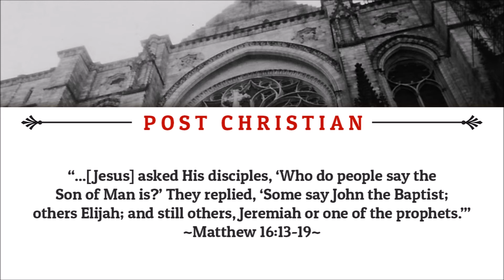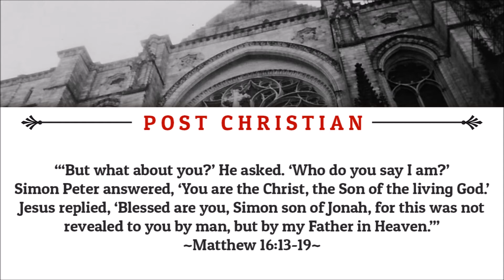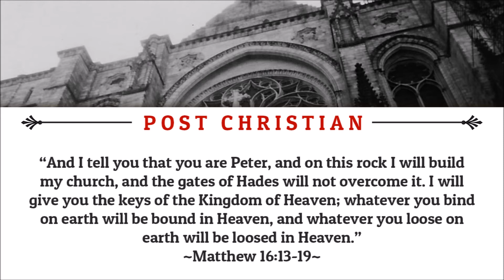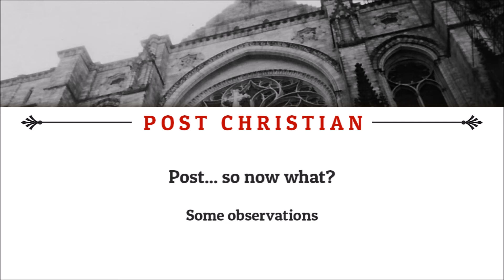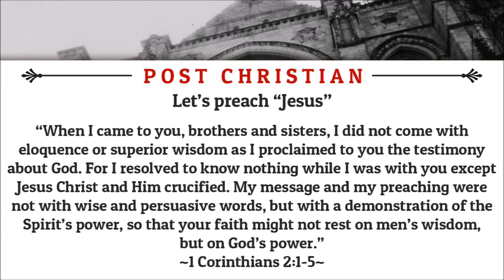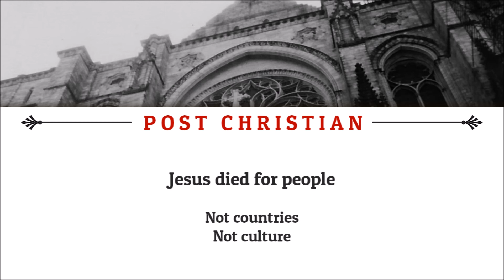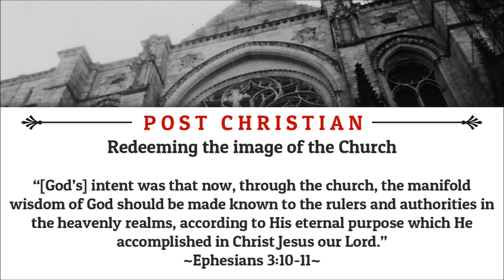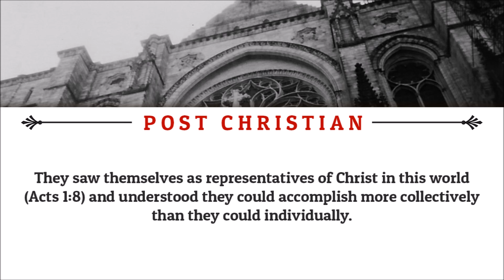Sunday March 18 Post Christian, Tragedy or Opportunity?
Pastor’s Blog “Post Christian….tragedy or Opportunity?”
Post….after…
The world has changed. The world continues to change. Rapidly.
Something in the human condition causes us to look back with nostalgia: to what we remember as “the good old days.” Somethings about the past were good. Sometimes we forget that even in the good times challenges presented themselves that were unsettling at best and unnerving at worst.
The question before us is this: what will our response be as followers of Jesus and as members of His body the church be in light of this shift over that last 100 years? Will we be paralyzed or will we engage the “new world order?”
Jesus came at one of those very unsettled times in human history. His presence and message transformed people who in turn transformed their world and culture by the power of the Holy Spirit. The same Jesus and the same Holy Spirit is at work today, right now, in our current circumstances. The message is still the same: one of hope and Good News for those who are perishing.
I have the honor of closing our series “Post Christian.” What does it mean for you, for me, for us? “So what…now what?”
The Bible records the promise that in the last days, God would pour out His Spirit on all flesh. We are living in the “last days” and have been since Jesus ascended. Instead of lamenting, let’s believe and act in a way that shows we believe that Jesus will build His church and that gates of hell will not prevail.
Let’s see opportunity not tragedy.
As will all things new, we will need new ways of doing and being. What worked once will work no longer.
God has a plan for 2018 and beyond until Jesus returns.
Our charge…go, tell, reach, teach and share the Good News to a world that desperately needs Good News.
Let’s partner with what Jesus is doing and let’s go change the world…one life at a time.
Pastor Tom